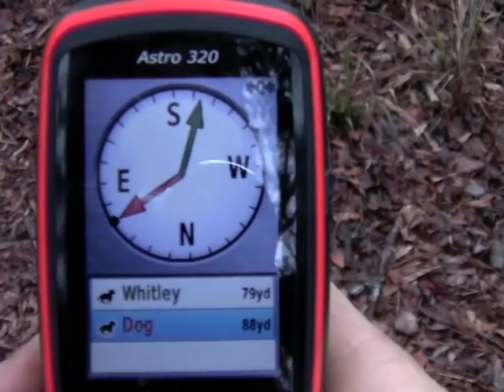Hog Hunting Solo in Florida with Dogs